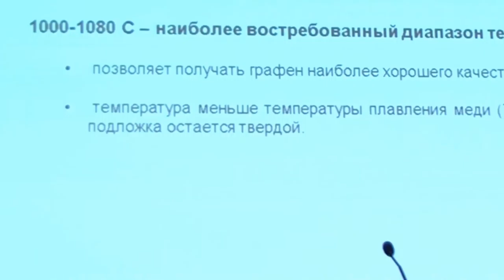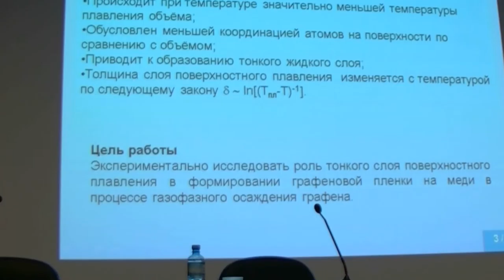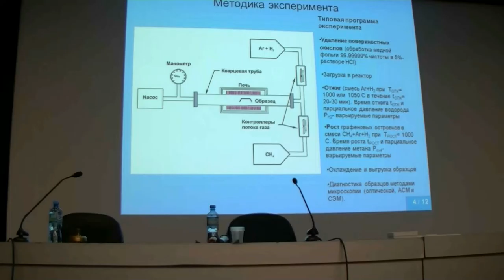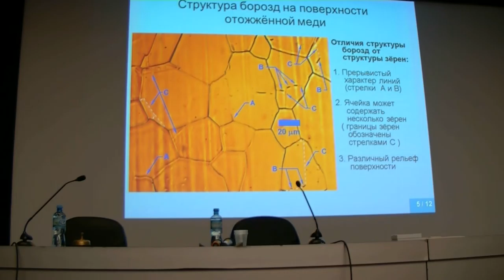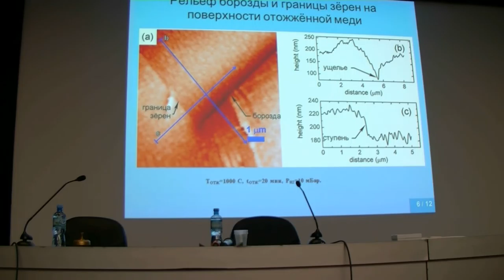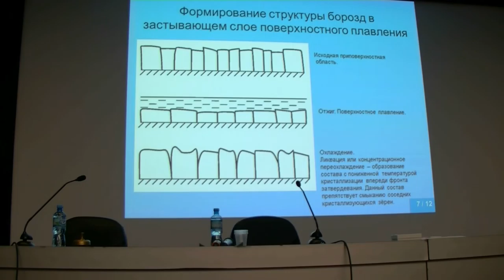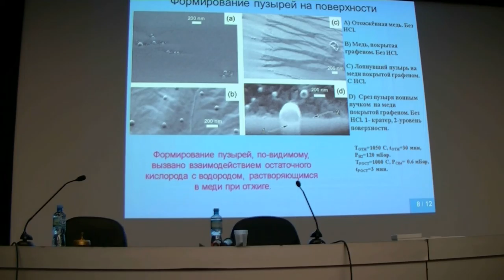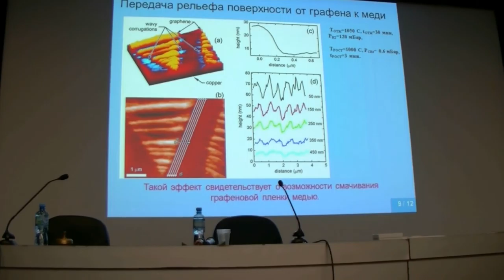024. Пахневич А.А. доклад (1/2)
Пахневич А.А. доклад: ЗАКОНОМЕРНОСТИ РОСТА ГРАФЕНОВОЙ ПЛЕНКИ НА ПОВЕРХНОСТИ ЖИДКОЙ МЕДИ В ПРОЦЕССЕ ГАЗОФАЗНОГО ОСАЖДЕНИЯ